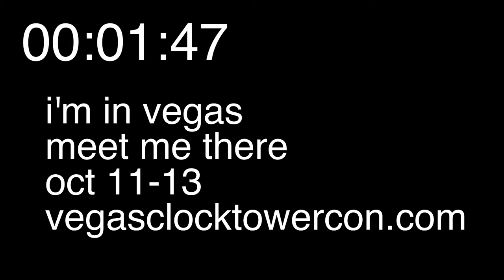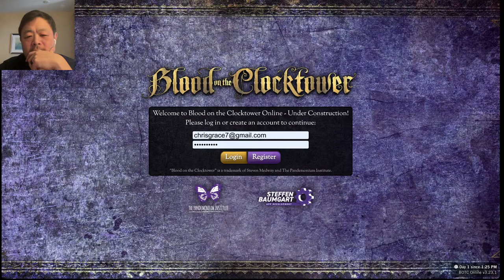Blood on the Clocktower LIVE!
This week, Chris is streaming from VEGAS with special guests from Las Vegas Clocktower Con! Woo-hoo!

Special thanks to NASHABLE from the Chill on the Clocktower discord for helping get the dumb traveler INSOMNIAC into the app for me!

Come watch us find the demon!